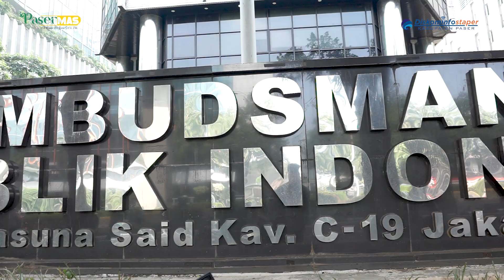Tingkatkan Kualitas Pelayanan Publik, Pemkab Paser Lakukan MoU dengan Ombudsman RI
Guna meningkatkan kualitas penyelenggaraan pelayanan publik dalam mempercepat penyelesaian laporan atau pengaduan masyarakat atas dugaan maladministrasi dalam penyelenggaraan pelayanan publik. Bupati Paser dr. Fahmi Fadli menandatangani nota kesepakatan atau Memorandum of Understanding (MoU) antara Pemerintah Kabupaten (Pemkab) Paser dengan  Ombudsman RI.

Hal tersebut juga dimaksudkan sebagai landasan kerjasama dan koordinasi bagi Pemkab Paser dalam rangka pelaksanaan peningkatan kualitas penyelenggaraan pelayanan publik.